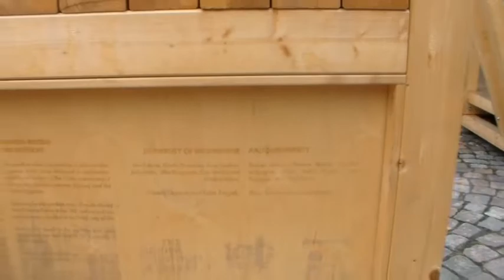Julian Hecho En Helsinki Finland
Talentos Arquitectónicos ...